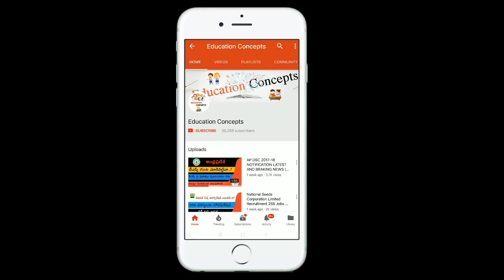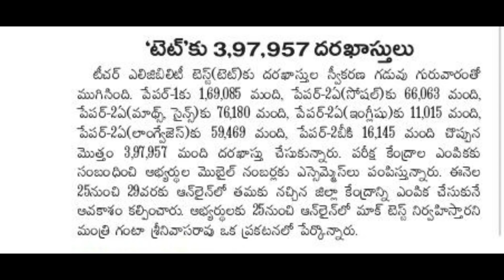Andhra pradesh 2018 June Tet latest and Shocking News || Education Concepts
Andhra pradesh 2018 June Tet latest and Shocking News

Please fell free to leave me a notice if you find this upload inappropriate. Thank You.